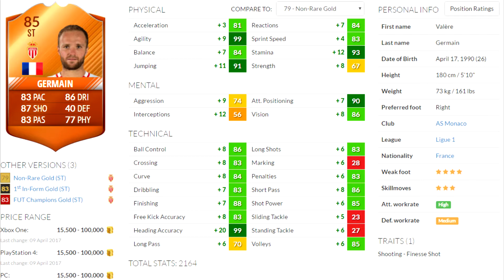FIFA 17♦♦♦VALERE GERMAIN MOTM♦♦♦PLAYER REVIEW[German]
Ei Gude wie!? Ich begrüsse euch zu einem weiteren Player Review! Heute dreht sich alles um Valere Germain MOTM !

Alle Spenden werden ausschließlich in besseres Eqiup und in Packopenings gesteckt!